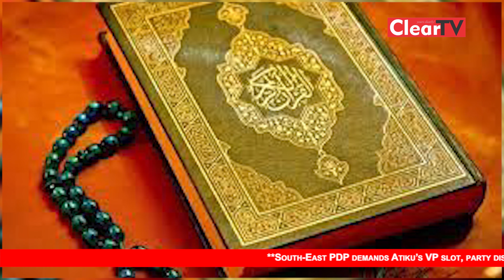Hannah Saliu's Death - Three Suspects Charged to Court for Burning Lagos Sex Worker